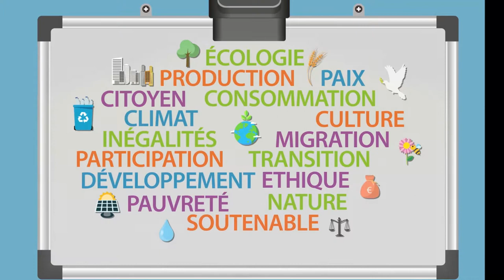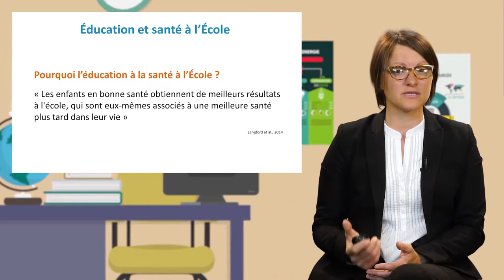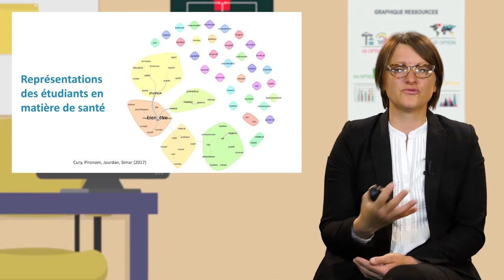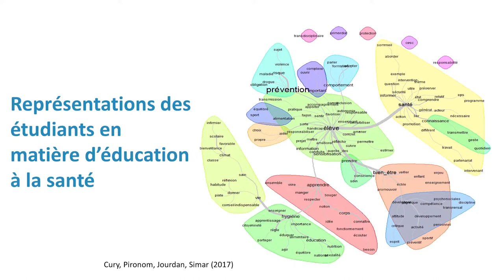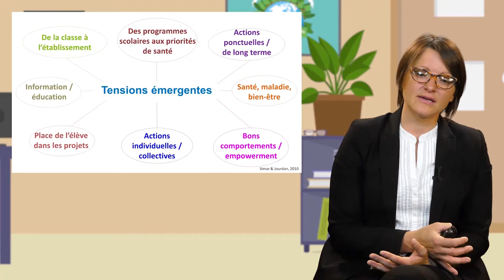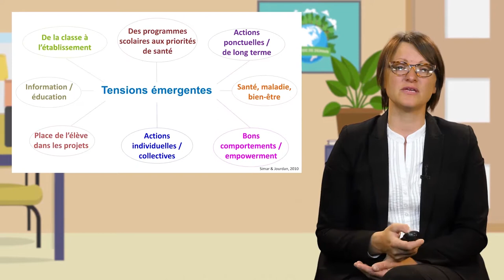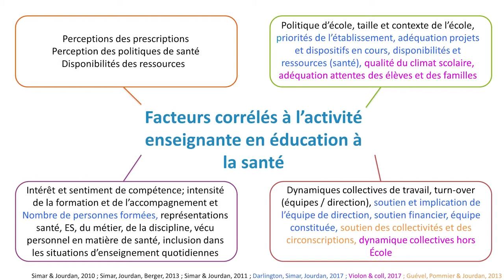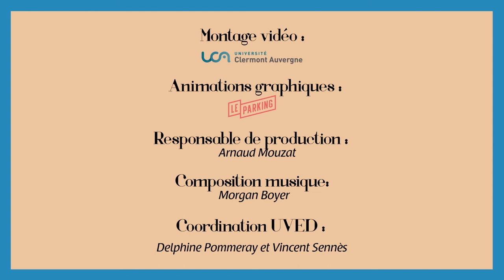Activité des enseignants en éducation à la santé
Carine Simar, maître de conférences à l'Université Clermont Auvergne, discute dans cette vidéo (10'20) des représentations associées à l'éducation à la santé. Après les avoir caractérisées, elle met en évidence et analyse les points de tension que les enseignants peuvent être amenés à rencontrer dans ce cadre-là.